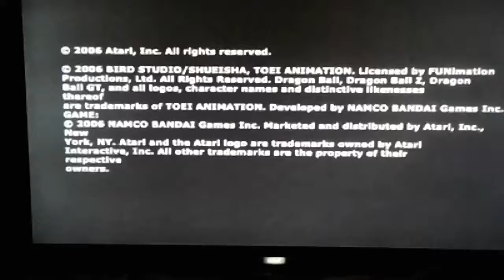A used copy of DBZ Budokai Tenkaichi 2 boot up. Was this a good copy??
Time for a Tenkaichi 2 boot up.